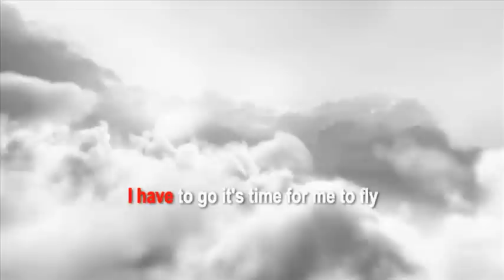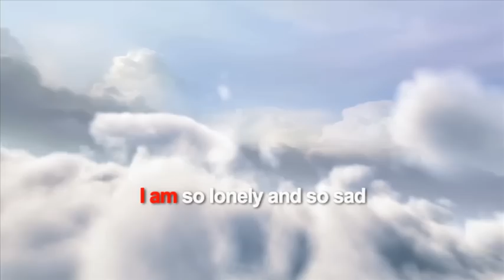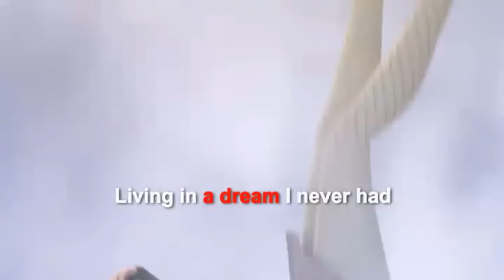Anna Blue - So Alone (LYRICS version)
Official Anna Blue music video for "So Alone". , Google Play You can also stream this on Spotify

Please keep in mind this song is 6 years old. If you wonder why it's different compared to the rest... the time gap is the answer.

About me:
Anna barely turned 12 years old when she started writing her own songs, a need to give her many feelings a vent. It may be her youth that blurred any style restrictions: Emo, Punk or Gothic have always been equally represented in her music collection – as long as it was true passion that lead the artists.
That is exactly the key element in her songs: they may all just be written by Anna in her room – but there always is that emphasis on true feelings and expressive lyrics.
This candor might be strange for some but it is just this distinction in her thinking, her direct lyrics and her vivid songwriting that make up Anna’s style.